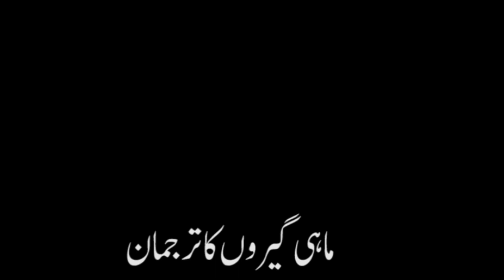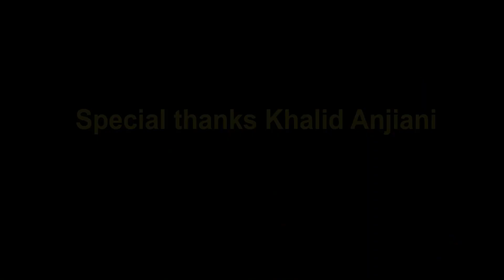king of sea سمندر کا بادشاہ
the fishing is hard work but some time they get more and share to others